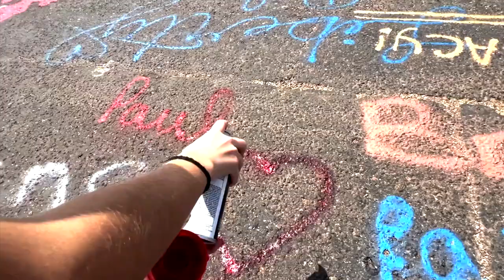TRAILER Ep 6 | LA MITAD | UNA FAMILIA IMPERFECTA | Juliet Lima y Arturo de Los Rios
CRÉDITOS:

Productor ejecutivo:
Arturo De Los Ríos
Laureano Sánchez

Post producción:
Luis Cuello

Hemos activado las membresías para contenido exclusivo , Únete a nuestro canal para acceder a todo el contenido premium que traemos para ti: